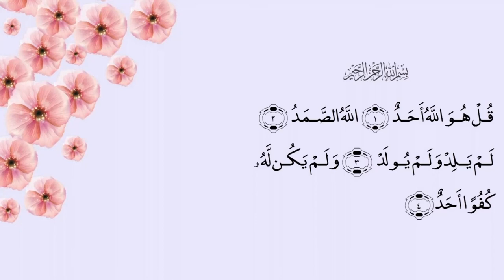اصوات اكل الاندومي|طلب من متابعتي الجميله ♥️😘| اكل النودلز الكوري 😋🍜اصوات_الاكل_و_منوعات |asmr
سلام اصدقائي ♥️🇮🇶
احبكم ♥️👑

اصوات الاكل ومنوعات/اصوات الاكل/اصوات اكل النودلز/اصوات اكل الاندومي /الاندومي الحار/الاندومي الخضر /طلب متابعيني/korean food/Eating sounds/korean indomie/احر اندومي بالعالم